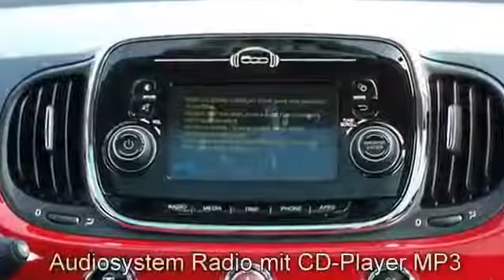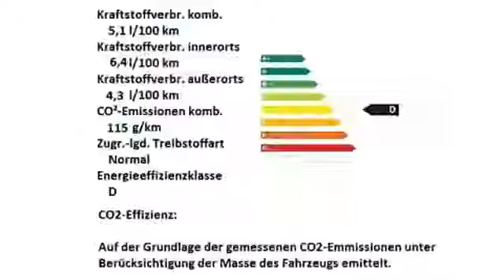Fiat 500 1.2 8V Collection 0J588059 Gelato Weiß "Motor Village Berlin"